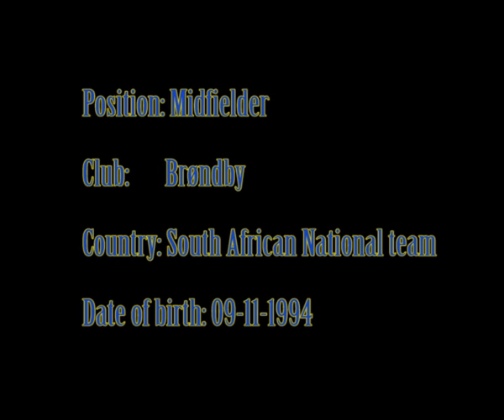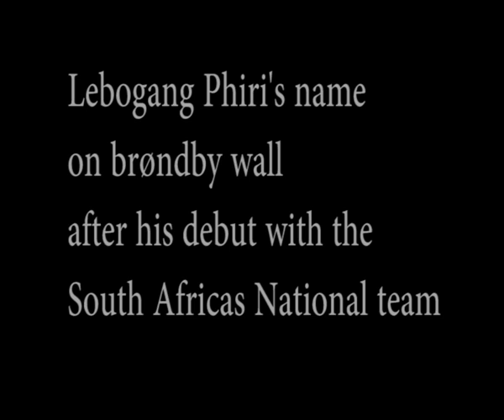Lebogang Phiri Highlights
Edit by Mo Idrisi

produced 2015